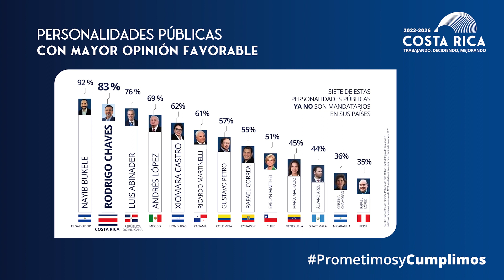Opinión favorable para Rodrigo Chaves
El presidente de la República Rodrigo Chaves ocupa el segundo lugar en el ranking de personalidades públicas con mayor opinión favorable en América Latina